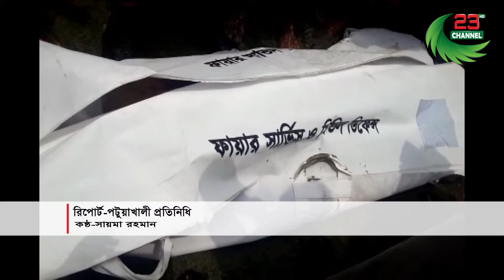নিখোঁজের ২৭ ঘন্টা পর যুবকের মরদেহ নদী থেকে উদ্ধার